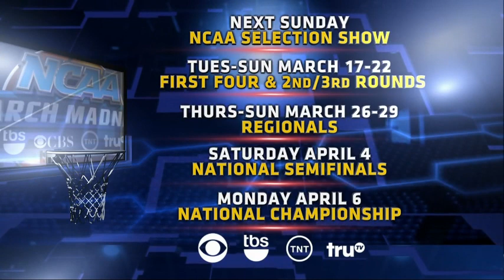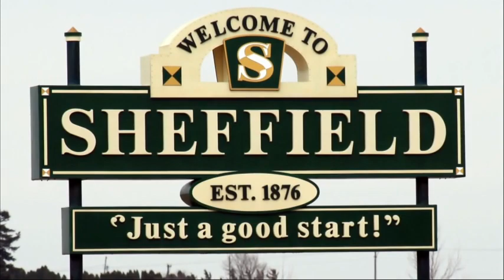2015 Missouri Valley Conference Final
Indiana State vs Northern Iowa
Really good Northern Iowa team vying for championship against Illinois State.